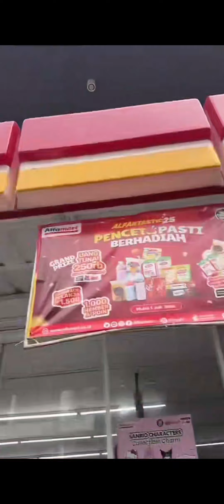Brandon Kent challenge mandi di Alfamart